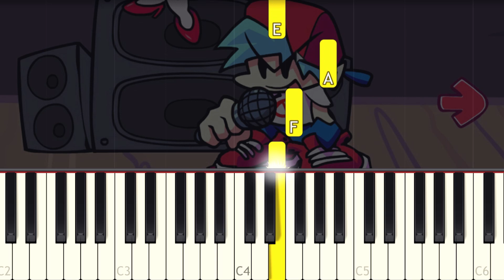Tutorial - FIRST Friday Night Funkin' song - VERY EASY Piano tutorial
Learn how to play the Friday Night Funkin first song : Tutorial on piano with this Synthesia very easy 1 Finger piano tutorial! Enjoy! :)